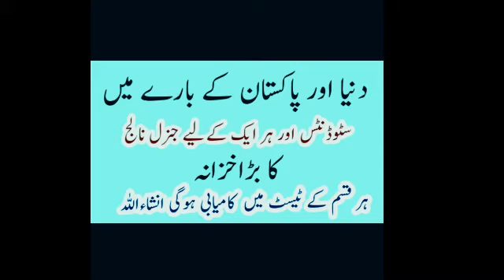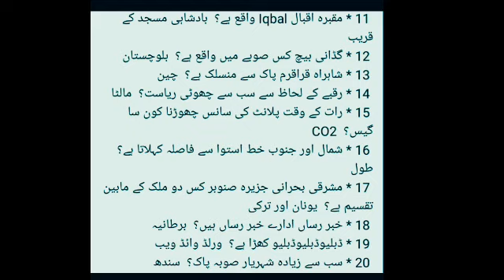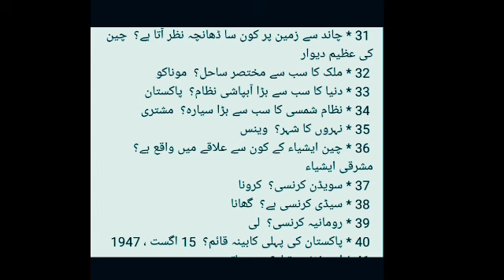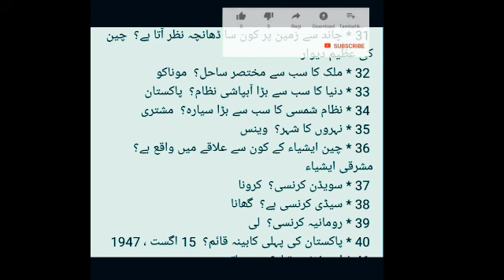PPSC,FPSC,NTS tests preparation Answer Questions|Khan Guide for test|Past papers Important questions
Most important selected questions for each test are added in this video just for you.. Students can get easiest way of learning by Khan teaching YouTube channel either test is ppsc, fpsc, nts or any other Pakistan and world level g.K test. These questions are very helpful so keep in touch with Khan teaching and get latest updates.